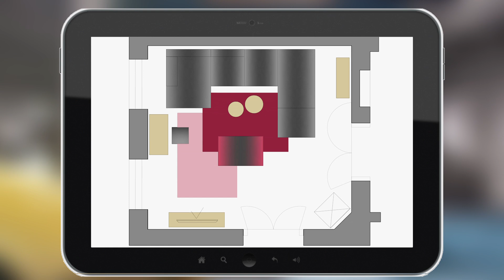Odvažni dnevni boravak: Kako kombinirati boje i uzorke? (InDizajn & Mirjana Mikulec)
Svi ljubitelji odvažnijeg uređenja u idućim minutama mogu uživati u opremanju dnevnog boravka u kojem smo miješali više različitih dekora i materijala. Nadamo se da će vas inspirirati da i vi svoj dom uskoro obogatite odvažnijim uzorcima.  Više ideja za uređenje doma po mjeri potražite na našoj web stranici

InDizajn s Mirjanom Mikulec s16e01 - Stvaramo dom